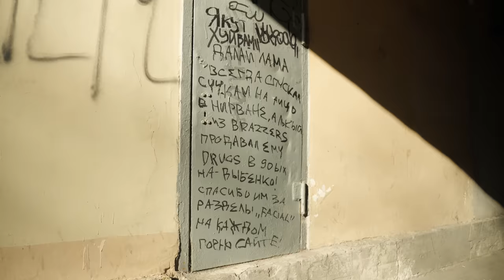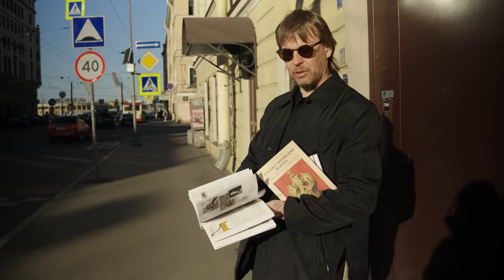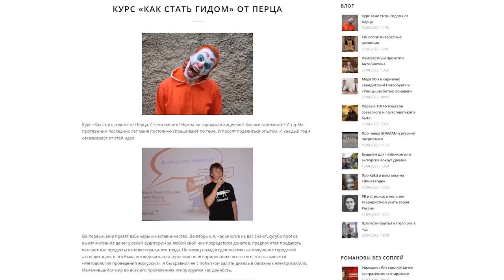Перец & Вышенков. Шпана и гопники Васильевского острова: обратно в СССР